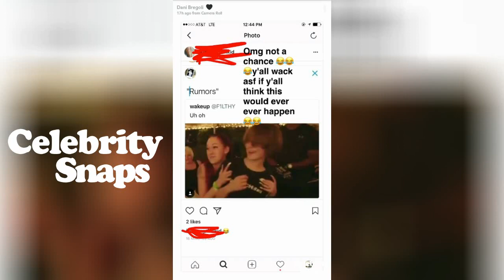Danielle Bregoli "CASH ME OUTSIDE " Snapchat Stories September 16th 2017 | Celebrity Snaps